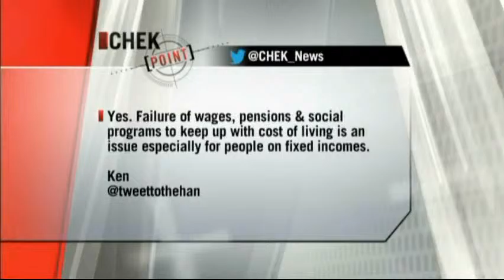2015 Victoria's Vital Signs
Compared to last year, residents of Greater Victoria are feeling a little more positive about their standard of living and their sense of belonging and engagement. We aren’t quite as upbeat about local transportation, however.

These are just some of the interesting results revealed today at the launch of Victoria’s Vital Signs®, the annual community report card produced by the Victoria Foundation and sponsored by Island Savings, a division of First West Credit Union. Unique to the region, it combines public opinion with statistics and relevant facts to provide a snapshot of the livability and wellbeing of the community. 2015 marks the ten-year anniversary of the popular report, which included a number of added features to mark the achievement.